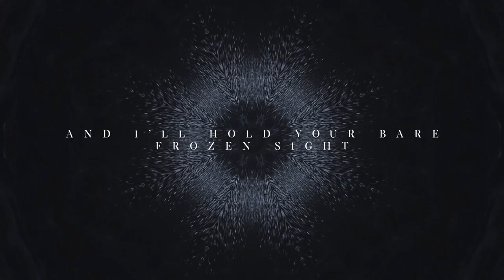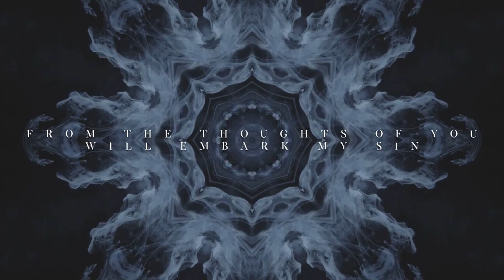Atavistia - The Forbidden One (Official Lyric Video)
Atavistia - The Forbidden One

Second single from the forthcoming album "The Winter Way" out May 29th 2020.